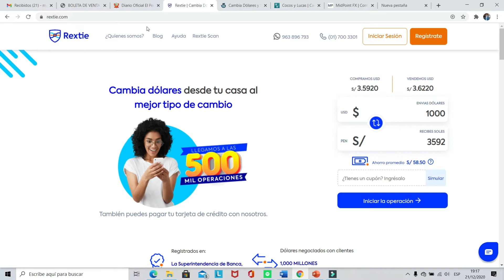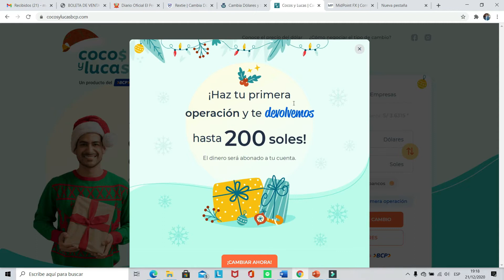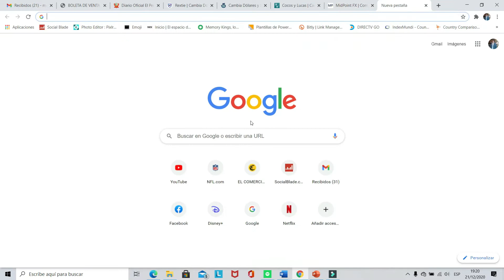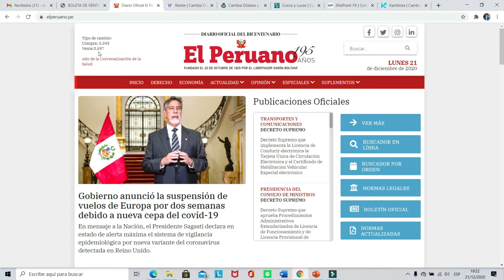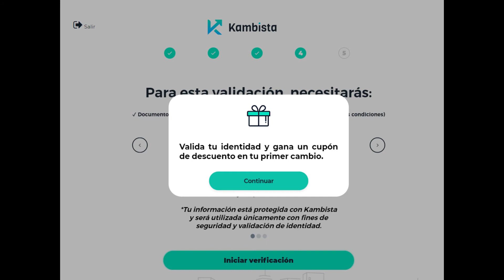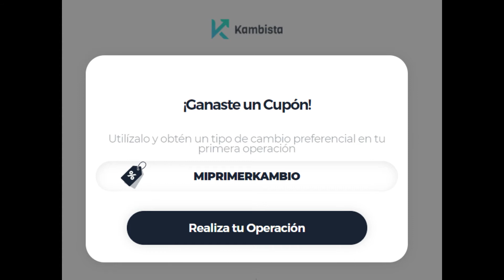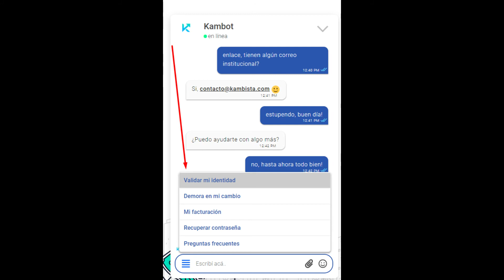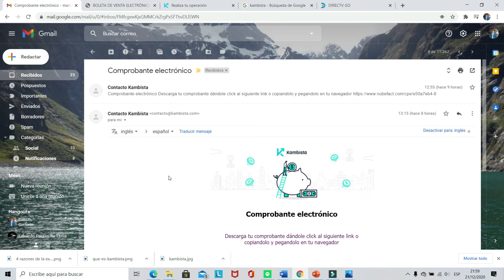¿ES FÁCIL y SEGURO COMPRAR DOLARES 💵por INTERNET? 💰 Caso KAMBISTA (2021)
Este tutorial explica la modalidad de compra de moneda extranjera a través de plataformas en línea, detallando pros y contras. Asimismo, se analiza la página Kambista.com, start up peruana de éxito, detallando sus procesos y atención al cliente.

Videos Educativos de Negocios:
Canal: